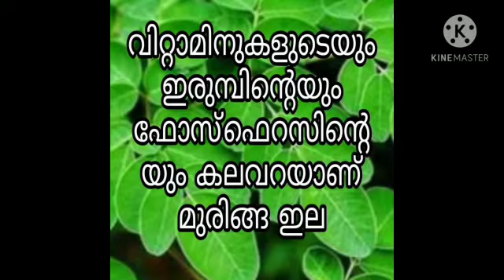നമുക്ക് ചുറ്റും സുലഭമായി കണ്ട ഈ ഇലക് ഇത്രയേറെ ഗുണങ്ങളോ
Video from Ashraf